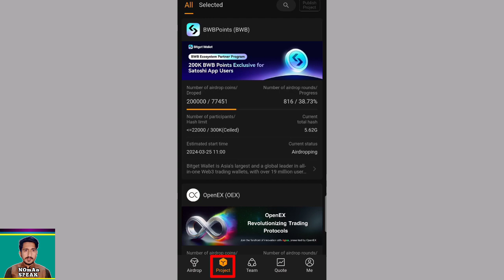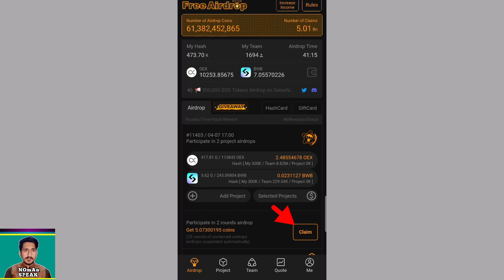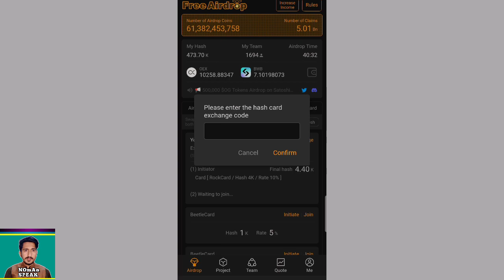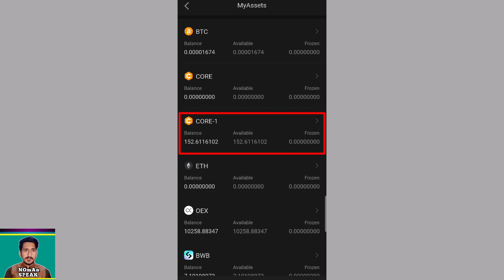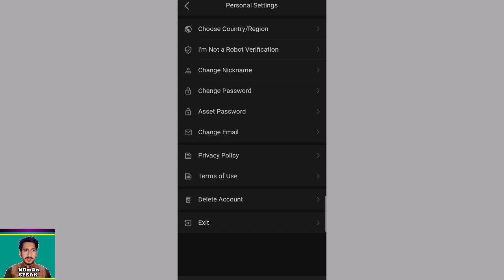How to Join Glyph Exchange OG Mining in Satoshi App | Earn Daily Free CORE Coin in Satoshi App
In this video I tell you complete details how to participate/join Glyph Exchange OG Mining in Satoshi App and earn daily free core coin.

If You Miss OpenEx Don't Miss Coming Airdrop 🔥

Reffer Code:- 4mor6

Just join go to Profile select country & Done KYC ( only selfie) 🤳

✅Go To Projects Click on OEX Project & Click On participate in airdrop ( top right corner)

✅Claim every 24 hours

OFFICIAL ACCOUNT;

Coming.

Pakistan Zindabad🇵🇰